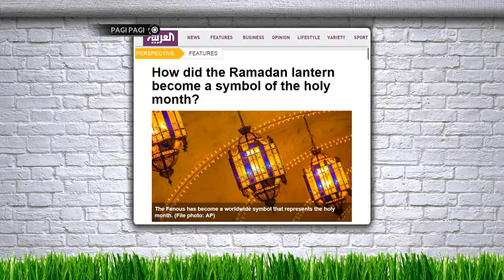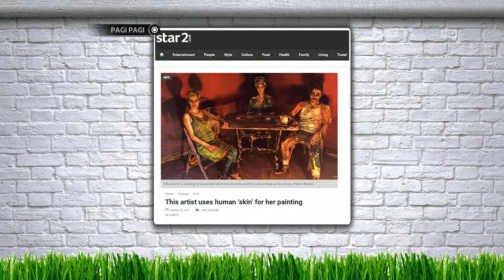Ini Dia Piramida Baru Yang Muncul di Tengah Kota Mesir